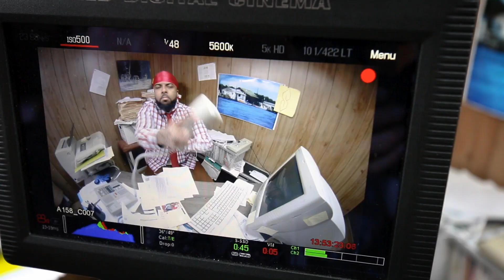Macntaj - Shakes (Behind The Scenes)